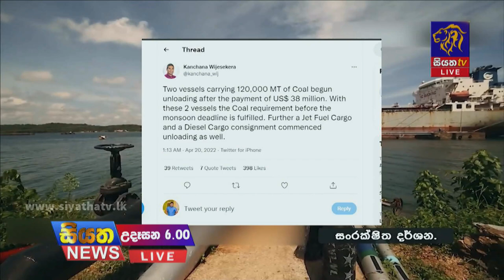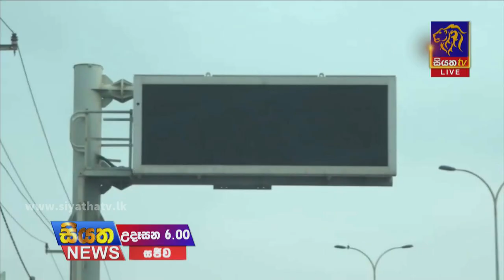Siyatha News | 06.00 AM | 21 - 04 - 2022